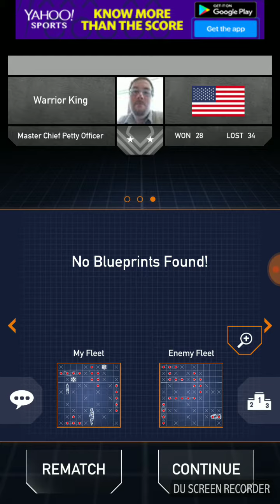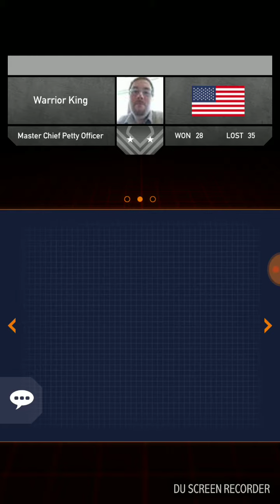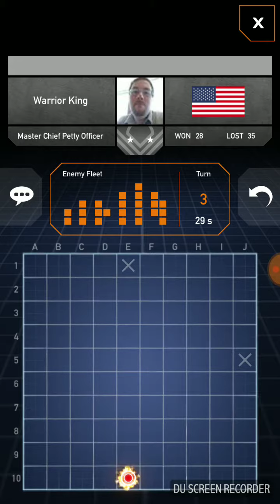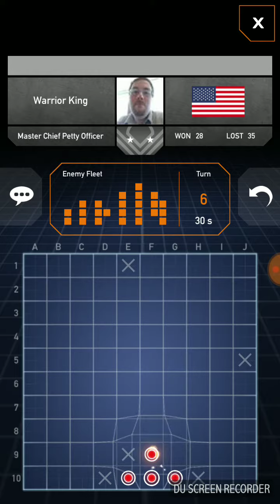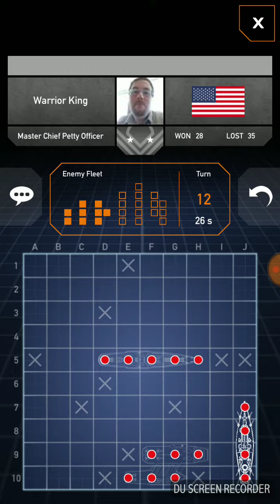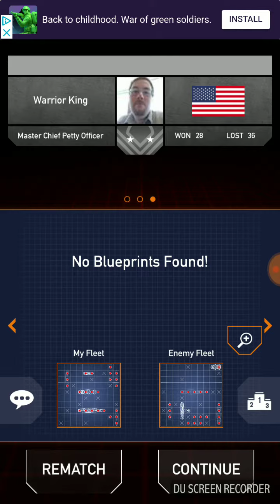Fleet battle episode 2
I get destroyed. It's a app called fleet battle it's basically battleship